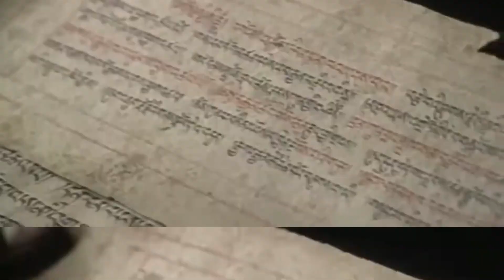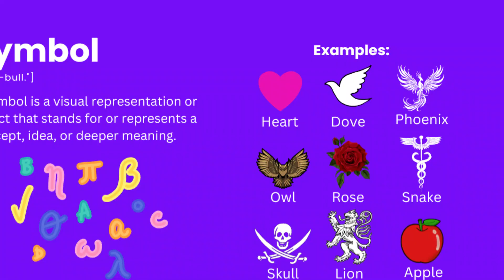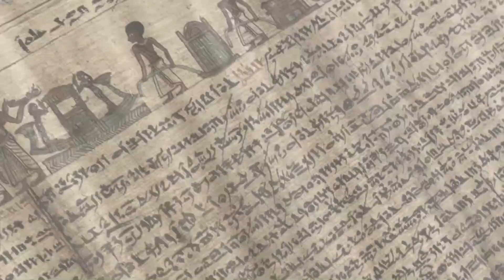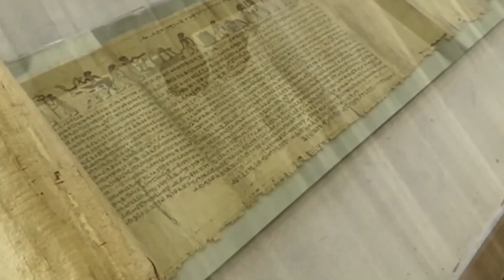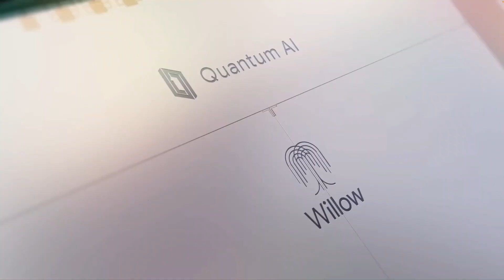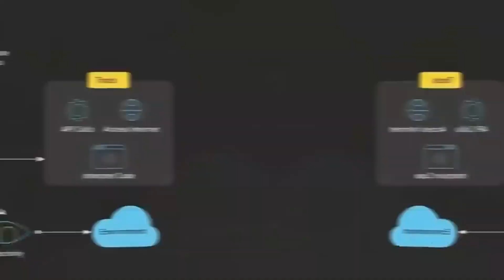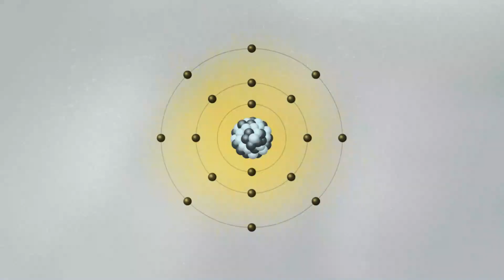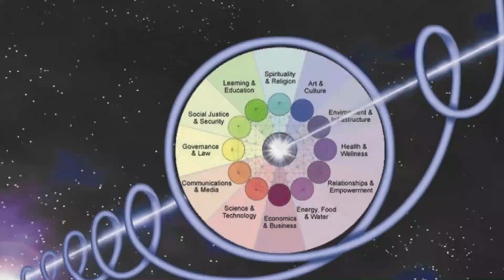Quantum AI Translates the Tibetan Book of the Dead—What It Found Shocks Scientists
A cutting-edge Quantum AI has just retranslated the Tibetan Book of the Dead — and what it discovered could change everything we thought we knew about death, consciousness, and the afterlife.

From intricate fractal patterns and mathematical codes hidden in the text… to shocking parallels with modern quantum physics and neuroscience… this isn’t just a translation — it’s a revelation.

In this video, we explore:

The mysterious 49-day soul transition period embedded in the teachings

Startling similarities to the Egyptian Book of the Dead

How VR technology and brain science are echoing ancient Tibetan insights

A mind-bending AI-simulated Bardo journey

The “Quantum Mind Field” theory bridging Tibetan Buddhism with Penrose & Hameroff’s quantum consciousness model

Is this the long-lost link between spirituality and science? And what does the AI’s final message really mean for humanity?